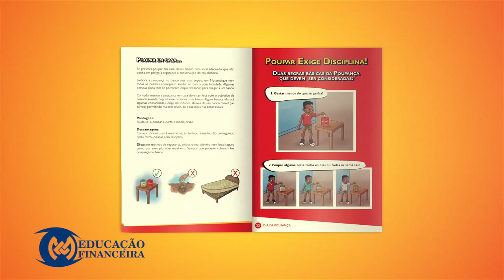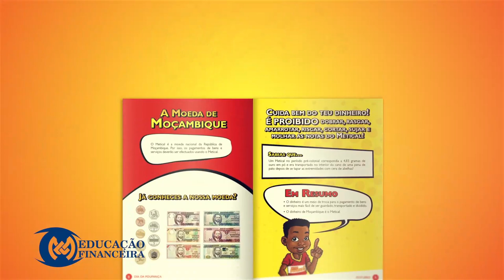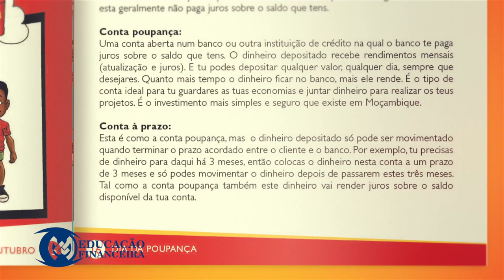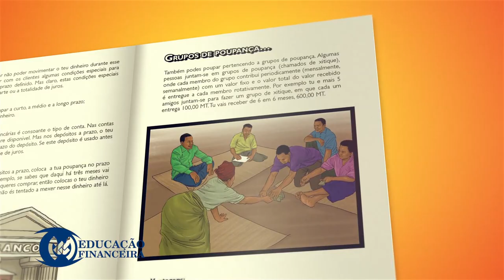6º PROGRAMA DE EDUCAÇÃO FINANCEIRA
Esta edição do programa de Educação Financeira tráz a continuidade do tema da Poupança. Aprenda mais sobre onde e como pode poupar o seu dinheiro, bem como outros recursos que tem à sua disposição.